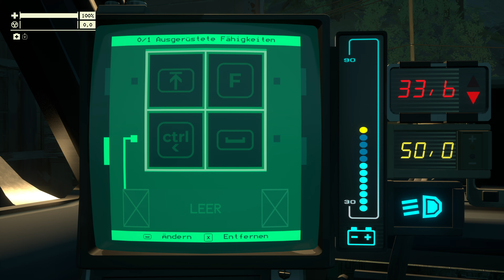Pacific Drive Gameplay Deutsch #03 - "Chaos um ein paar Teile..."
Pacific Drive Gameplay Deutsch Let's Play
Du möchtest mich unterstützen?